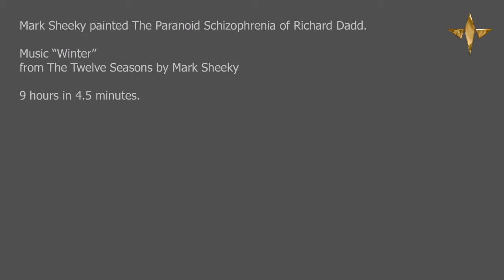Glazing The Paranoid Schizophrenia of Richard Dadd (Time-lapse)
A time-lapse video of me adding a glazing layer to my oil painting, The Paranoid Schizophrenia of Richard Dadd. This is day 9 of the glazing layer, and day 33 of the work as a whole.

I'm working from a digital mockup made up from different source models (the tree object, for example, is a clay model which I made, lit, and photographed). You can see me copying from the screen at different points. The painting panel is 450x450mm and was designed to fit a custom cabinet.

Most of the time I'm using a 000 Prolene watercolour brush, or other tiny synthetic sable-type brush, with tiny amounts of oil paint, slightly liquified with my glazing medium which contains safflower oil, stand oil, spike-lavender oil, and a tiny amount of amber.

The music is Winter from the album The Twelve Seasons.

This is one of my most popular paintings. Limited edition (100) prints of the painting are available.